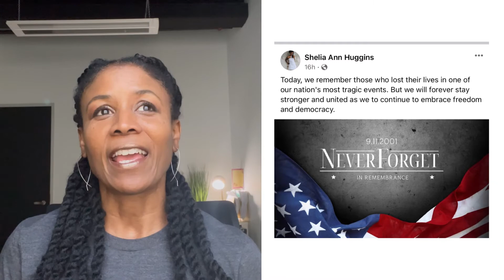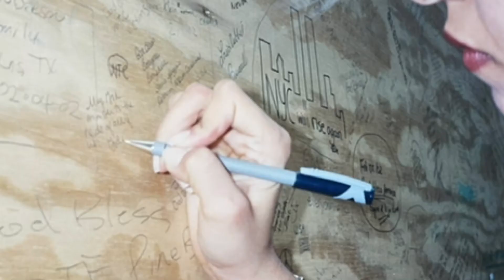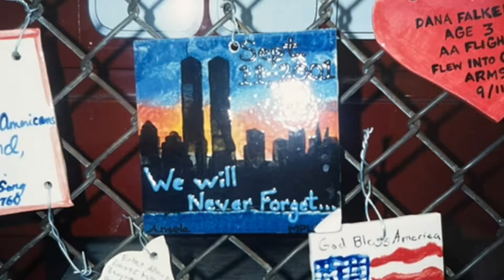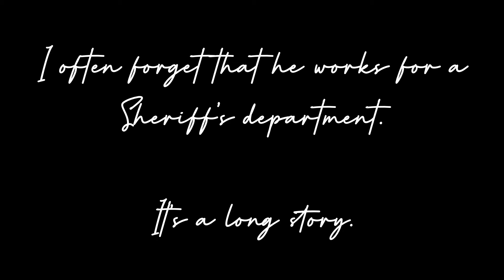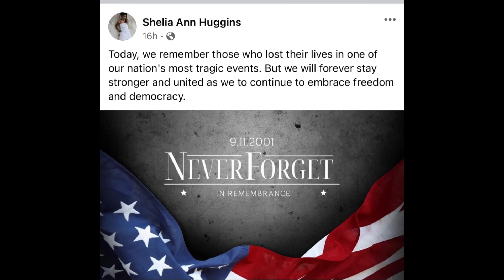Remembering 9/11 & Where I Was on 9/11